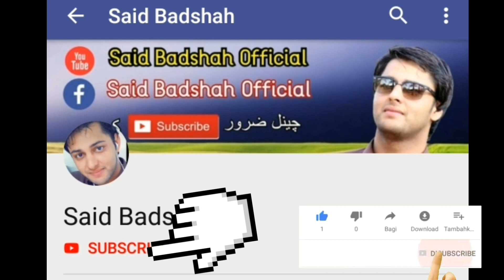Kpk police Misal qayem ko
افسوس دہ رزق سرا دومراظلم